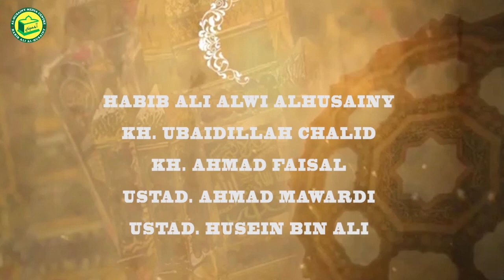Ustad Ahmad Mawardi : Memahami Sifat Ikhlas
Saksikan setiap harinya "Marhaban Ya Ramdhan" pukul 16:30 pengajian Bulan Ramadhan bersama Ma'had Al-Husainy dan Majlis Nurul Iman dengan narasumber :

1. Habib Ali Alwi Al-Husainy
2. KH. Ubaidillah Chalid
3. KH. Ahmad Faisal
4. Ustad Ahmad mawardi
5. Ustad Husein bin Ali